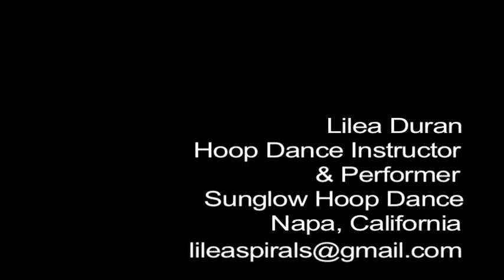Lilea Duran - Hooping Demo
My first hoop demo! Shot here in Napa by the amazing E. Beth Nelsen. Includes single, double, and minis... LED, Gyro, and Luna Breeze's Dreamweaver hoop!

Available as an instructor or performer.